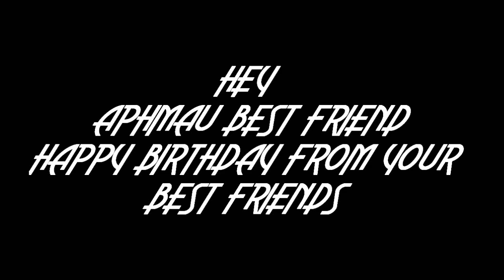{Mmv} Fucking Perfect ~ Happy Bday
Happy Birthday I hope that your mom is not mad. You are on of my best friends so I'll be upset if you're gone.Remember boys are just stupid so you got friends on you're back.